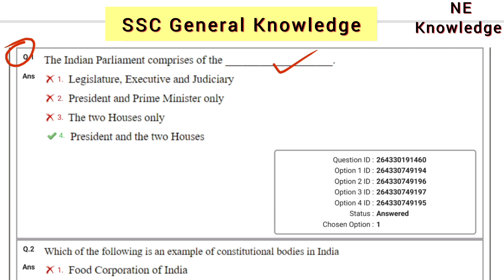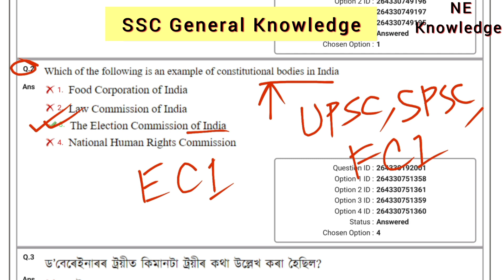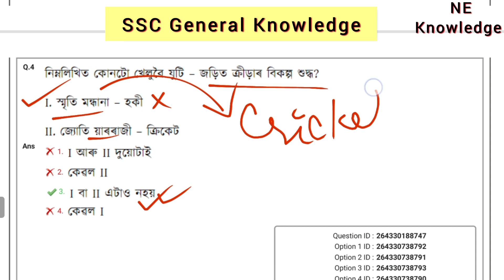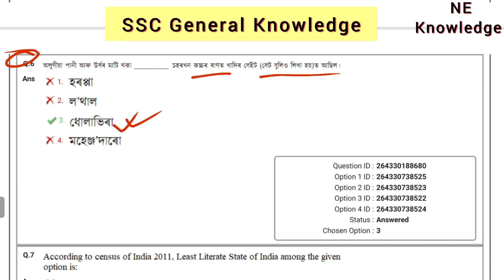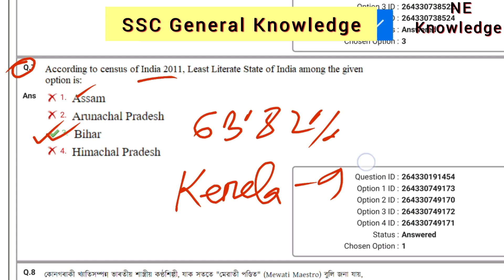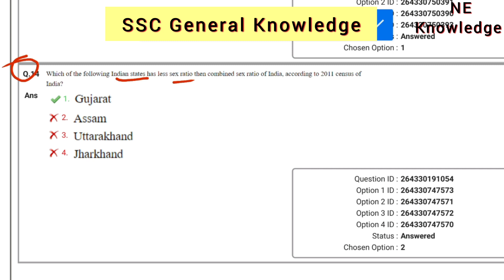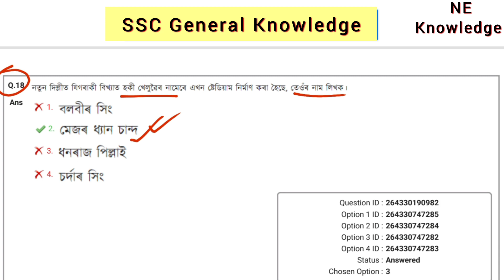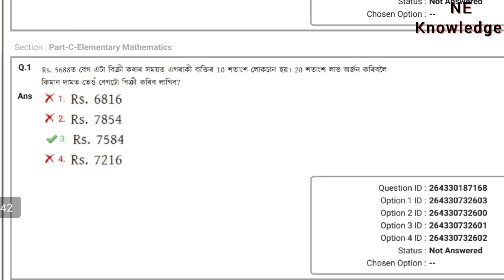ssc gd answer key 2024 | ssc mts gk gs important question 2024 | GK previous 2024 | SSC MTS GD CHSL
ssc gd exam paper 2024. ssc gd answer key 2024 analysis. ssc mts gk gs important question 2024. GK previous 2024. SSC MTS GD CHSL.
ssc mts Previous year question paper. MTS gs gk 2024. ssc gd question paper 2024.

mts important question.
mts gk previous Years Question Paper.
ssc mts gk gs important question 2024.
ssc mts important question.
ssc mts gk previous Years Question Paper.